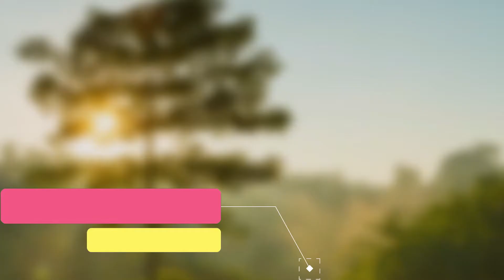Funniest Cats - Don't try to hold back Laughter - Funny Cats Life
Funniest Cats - Don't try to hold back Laughter